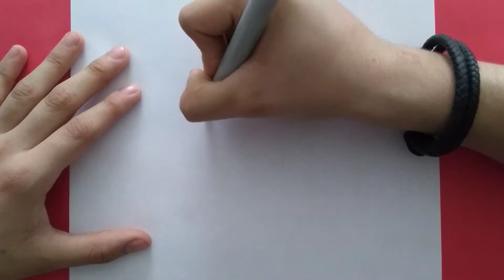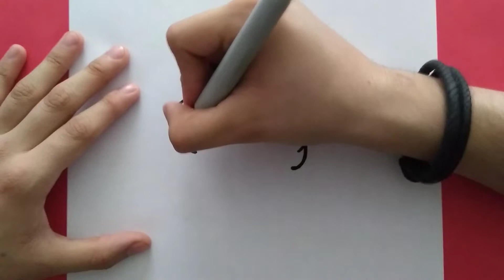Como dibujar un Corazón 💘 paso a paso / How to draw a Heart 💘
En este video aprenderás a dibujar un CORAZÓN paso a paso de una manera muy fácil
Comenta que dibujos te gustaría ver

In this video you will learn how to draw a HEART step by step in a very easy way
Comment what drawings you would like to see